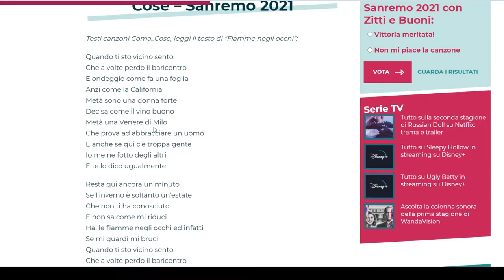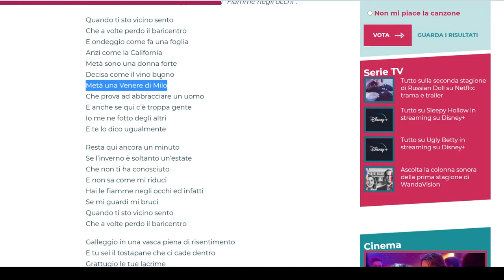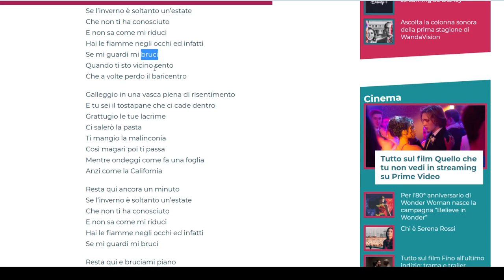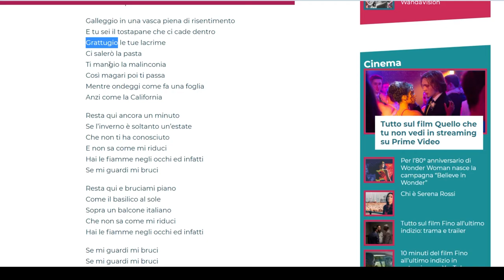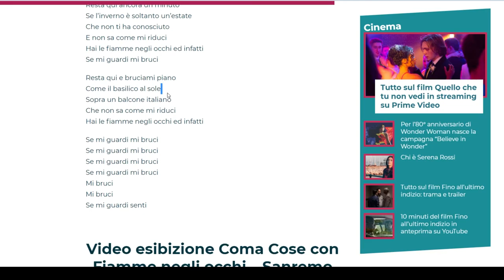Una canzone sottovalutata (Coma_Cose - Fiamme Negli Occhi) (Sanremo 2021)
Quando ti sto vicino sento
Che a volte perdo il baricentro
E ondeggio come fa una foglia
Anzi come la California
Metà sono una donna forte
Decisa come il vino buono
Metà una Venere di Milo
Che prova ad abbracciare un uomo
E anche se qui c'è troppa gente
Io me ne fotto degli altri
E te lo dico ugualmente
Resta qui ancora un minuto
Se l'inverno è soltanto un'estate
Che non ti ha conosciuto
E non sa come mi riduci
Hai le fiamme negli occhi ed infatti
Se mi guardi mi bruci
Galleggio in una vasca piena di risentimento
E tu sei il tostapane che ci cade dentro
Grattugio le tue lacrime
Ci salerò la pasta
Ti mangio la malinconia
Così magari poi ti passa
Mentre ondeggi come fa una foglia
Resta qui e bruciami piano
Come il basilico al sole
Sopra un balcone italiano
Che non sa come mi riduci
Mi bruci, mi bruci
Se mi guardi senti